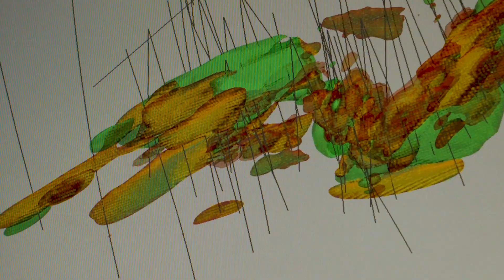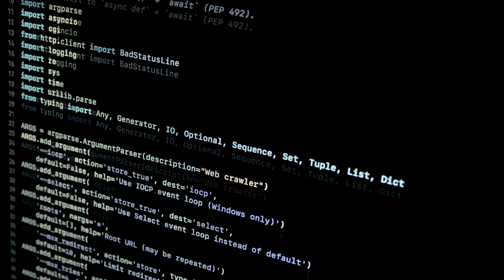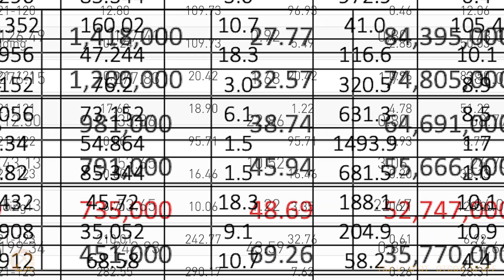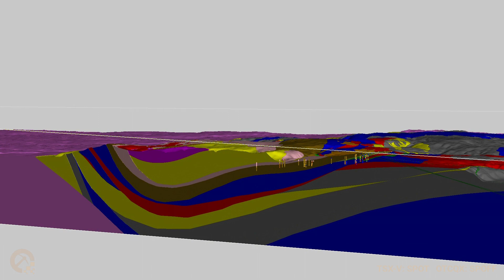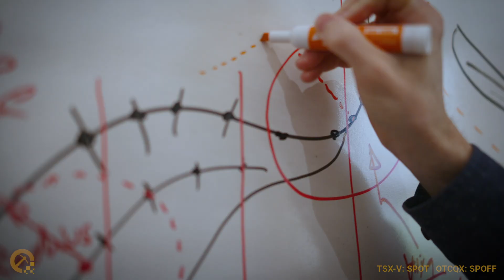GoldSpot Discoveries Presents “The Data Miners” (TSX-V: SPOT; OTCQX: SPOFF)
It all began with the Integra Gold Rush Challenge.  With a million dollars in prize money, the contest inspired six geoscience students at the National Institute of Research and Science in Quebec City to see if they could use Integra’s decades of data to find the best mineral targets on their claims.  Watch “The Data Miners” to discover how these humble beginnings evolved into the most innovative and disruptive technology in mineral exploration.

GoldSpot Discoveries Corp. uses artificial intelligence and traditional domain expertise to assist in discovering new mineral deposits for its clients. It produces smart targets and advanced geological modelling that saves time, reduces costs, and provides accurate results.  With a stalled rate of discoveries amongst mineral exploration, the industry is finally starting to think about doing things differently, using data in a whole new way to find better targets for the resources the world needs.